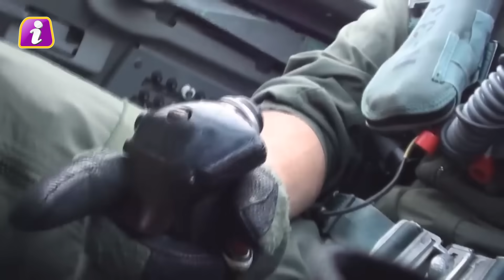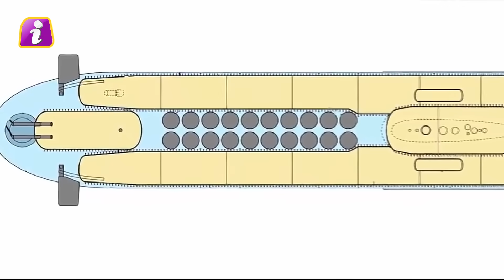चीन छोड़िये अमेरिका के छूट गए पसीने, समंदर में भारत का महादैत्य, DRDO ने मचा दिया तुफान